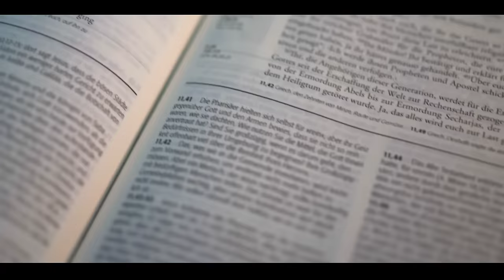Ki Manga Tere Kolon Yeshu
My WhatsApp Gurop Join us

ki manga tere kolon yeshu ji,
tute dil diyan gallan janda...
jadon da tenu main zindagi ch paya.
firda ha mojan manda
ki manga tere.

1. har ik di jung aap oh lad da,
dukhi te bimaran da hath yeshu fad da.
sanu fikar hai aapo apni.
tenu fikar hai zahan da
ki manga tere.

2. tere naal laake yaari rooh meri khil gayi,
mereyan gunahan to nazat mainu mill gayi...
aayub de wangar na dolan main.
rakha tu mere imaan da
ki manga tere.

3. bin mangeya sab kuch mil janda,
vachan tere jo dil ch vasaunda.
khoj kare jo sawarg raaj di...
oh mojaan zindagi ch maanda
tu te dil diyan gallan janda...